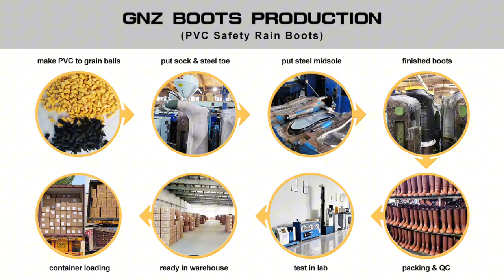PVC SAFETY RAIN BOOTS#boot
CSA CERTIFIED PVC SAFETY RAIN BOOTS WITH STEEL TOE AND MIDSOLE

PRODUCTS: PVC SAFETY RAIN BOOTS
ITEM: R-1-99
MATERIAL: PVC
HEIGHT: 40CM
SIZE: US3-14 (EU36-47)(UK3-13)
Standard: with steel toe and steel midsole
Certificate: CSA Z195-14& ASTM F2413& ENISO20345
PAYMENT TERM: T/T, L/C

Size Chart
EU 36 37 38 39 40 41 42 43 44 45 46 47

FEATURES:
Construction: made of high property PVC material and contains come improved additives for the better properties.
Production technology: one-time injection.
Height: Three trim heights(40cm,36cm,32cm).
Color: black, green, yellow, blue, brown, white,red, gray……
Lining: Polyester lining for easier cleaning.
Outsole: Slip & abrasion & chemical resistant outsole.
Heel: heel energy absorption design to minimize heel impact, kick off spur on heel for easy removal.
Steel toe: stainless steel toe cap for impact resistance 200J and compression resistant 15KN.
Steel midsole: stainless steel mid-sole for penetration resistance 1100N and reflexing resistance 1M times.
Static resistant: 100KΩ-1000MΩ.
Durability: Reinforced ankle, heel and instep for optimum support.
Temperature range: good low-temperature performance, and applicable to wide termperature range.